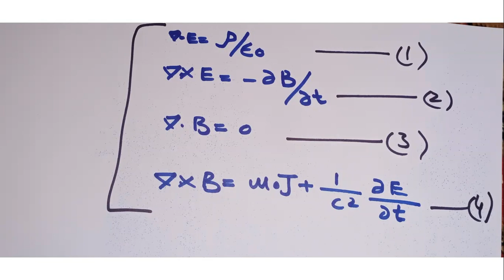Physics in a Short Video - Short Motivational